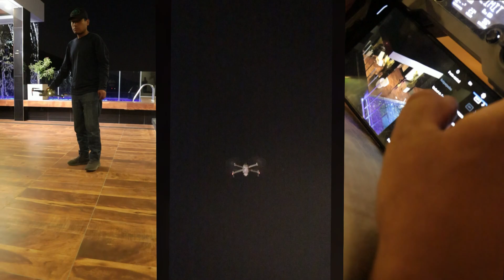Día 2 rodaje - Volverás Llorando